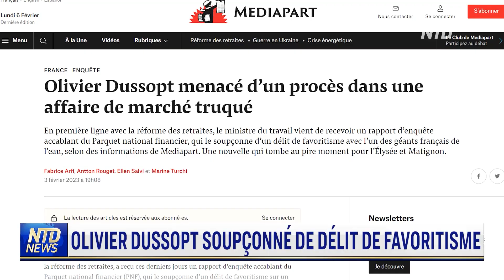Olivier Dussopt soupçonné de délit de favoritisme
Le ministre du Travail, Olivier Dussopt, est soupçonné de traitement de faveur après avoir été accusé de favoriser le groupe Saur, l'une des plus grandes compagnies des eaux françaises. L'accusation a été portée par le Parquet national financier, ou PNF. Il s’agit là d’une très mauvaise nouvelle pour Macron. Elle arrive au moment où Dussopt doit défendre la réforme des retraites alors qu’une grande part des français s'y opposent.